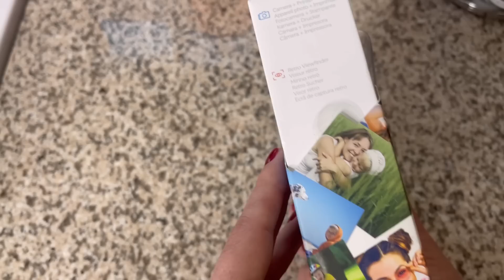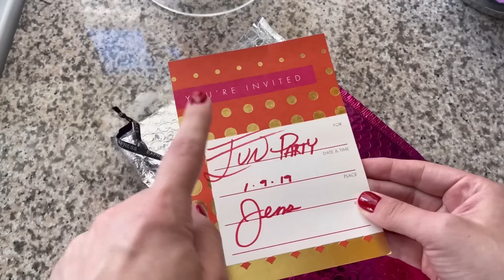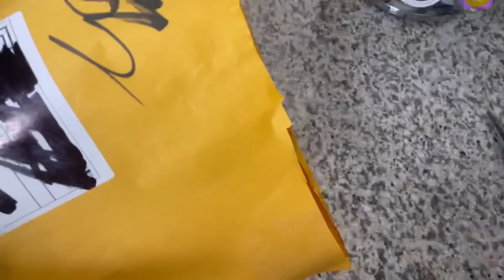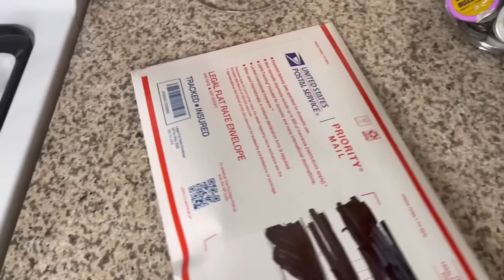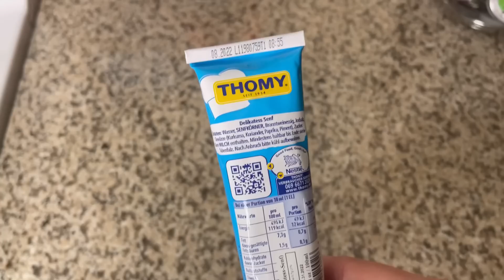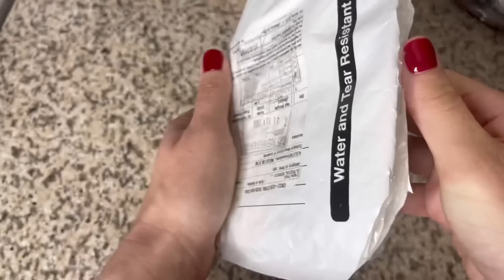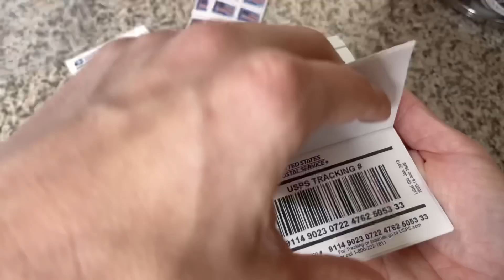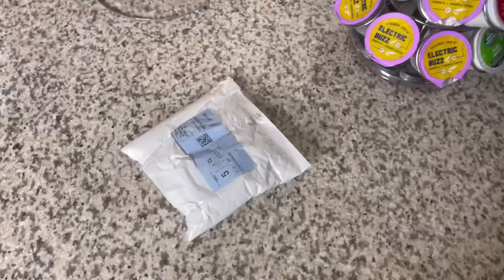Part 92/200-Opening Unclaimed Mail For $1 Each! The Extended Cuts W/Extra Openings!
Part 92/200 in series of me buying/Opening Unclaimed Mail For $1 Each from my local swap meet! The Extended Cuts W/Extra Openings!

By popular request I  am finally opening more packages per episode! The series will stay the same on Tik Tok but the extended cuts and extra openings will be here on the YouTube version! Enjoy!